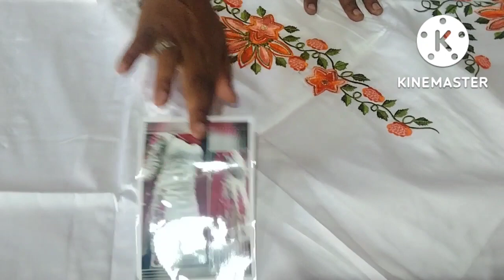🙏🏽 आ गए जी आप पसंद के सूट 🌹🥀 9518219156 🌹🌹